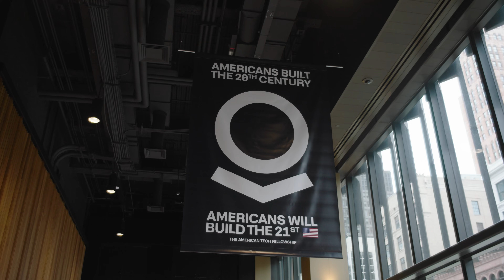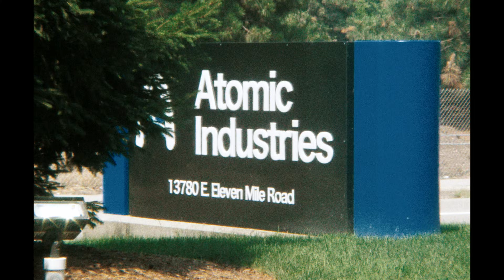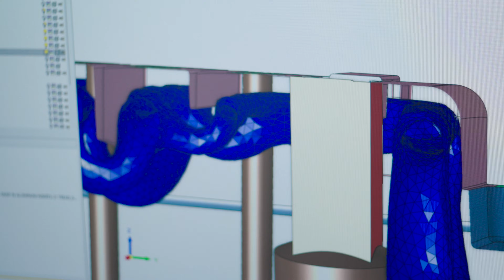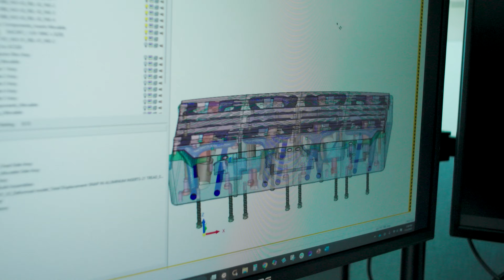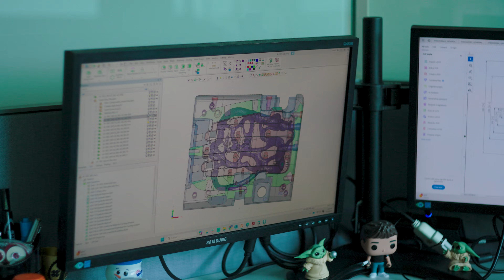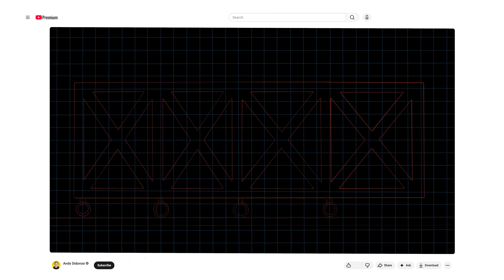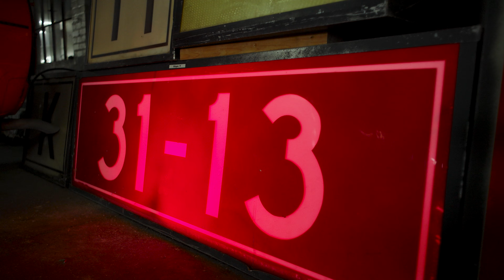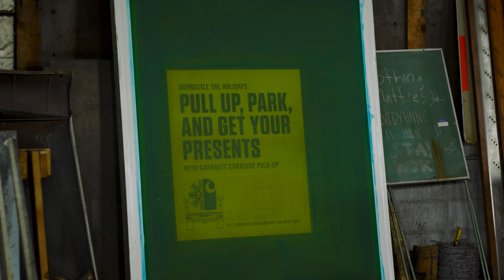Inside America's Secret Weapon Against Chinese Manufacturing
Detroit is trying to pull off the impossible: turning the rust belt into the "American Shenzhen." In this episode, we travel to the Motor City to see if a mix of old-school grit and new-school software can actually bring manufacturing back to the US. We go inside the "Re-industrialize" conference, interview the robot form of Palmer Luckey and visit the shop floor of Atomic Industries, a startup attempting to save the dying art of tool and die making by training AI to master the trade. It’s a story about the intersection of "ruin prn" and high-tech hope, where founders are betting that the future of American industry isn't in a clean Silicon Valley office, but in the grime of a revitalized factory floor.

He's a YouTuber and entrepreneur who bought a 55,000-square-foot car factory for the price of a Bay Area studio apartment. From his remote-controlled firetrucks to his battles with scrappers, Didorosi embodies the hustle that the city demands. This isn’t just a tour of cool machines; it’s a look at the hard reality of building hardware in 2026. Join us as we explore whether the US can relearn how to make things before it’s too late, and why some believe that when it comes to innovation, comfort is the enemy and Detroit is the cure.

Chapters
00:00 — Intro: Is Detroit ready for a comeback?
01:35 — Meet Robot Palmer Luckey at Reindustrialize
02:29 — Can AI save American manufacturing?
04:44 — Can Atomic Industries' help the US beat China?
09:39 — He bought a car factory for $700,000
13:09 — The self-driving firetruck you can email